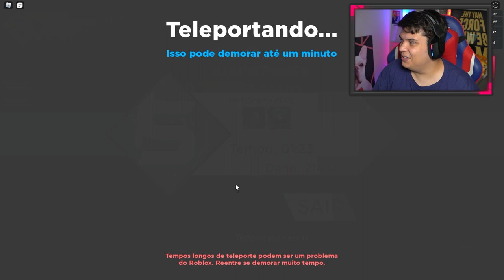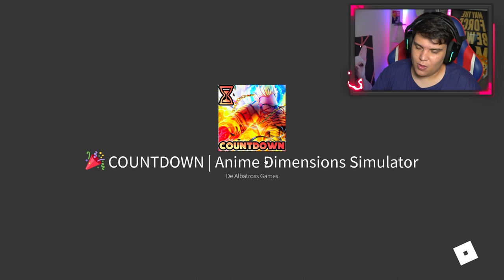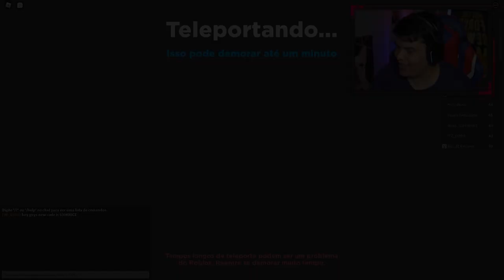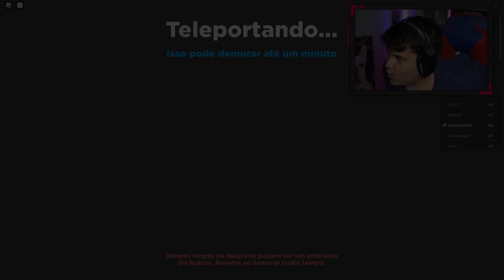ENTREI NESSE JOGO DE ANIMES DEPOIS DE MUITO TEMPO